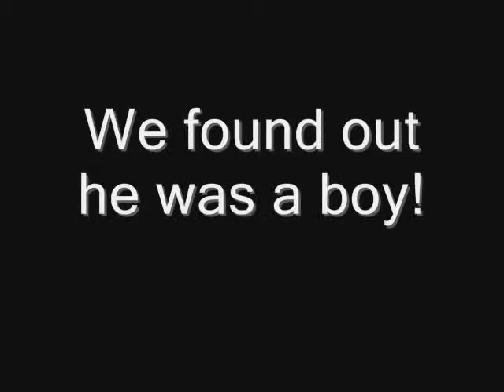Jack's Ultrasound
Jack's Ultrasound from February 3, 2006